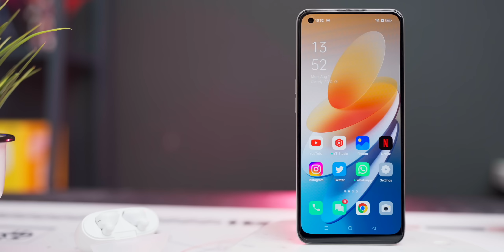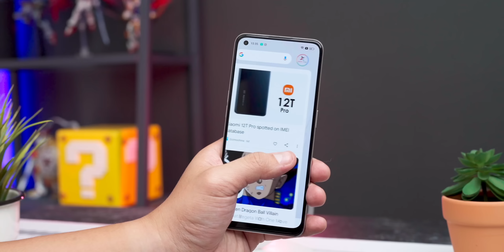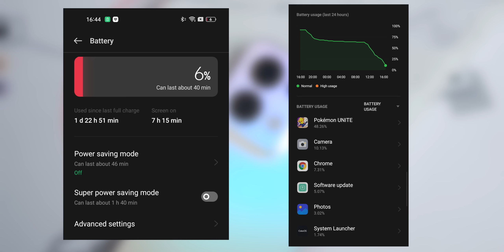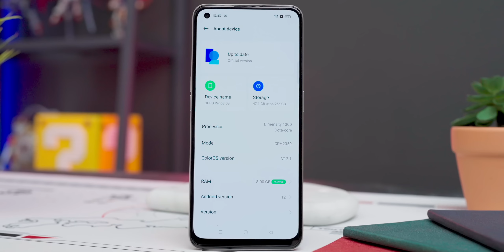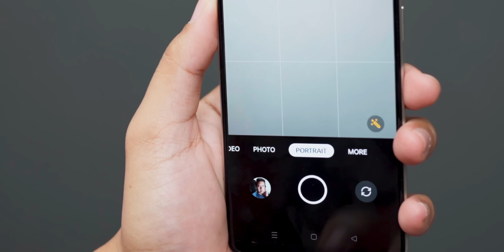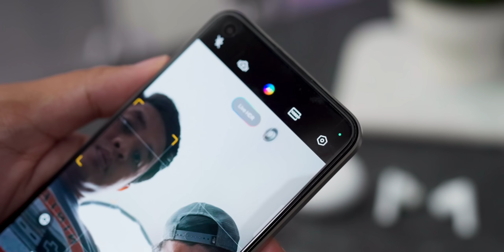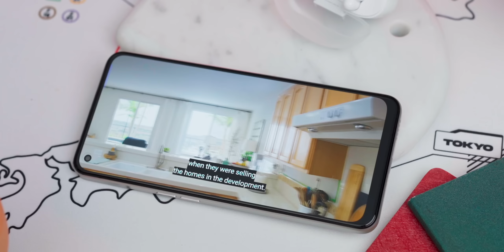Review OPPO Reno8 5G | Upgradenya SIGNIFIKAN!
OPPO RENO8 5G ini beda dari Reno sebelumnya. Updatenya signifikan, menarik banget. Harganya mahal? relatif sih.

Info lengkap mengenai OPPO Reno8 Series bisa dilihat di situs resmi OPPO Indonesia, di sini

Dapatkan OPPO Reno8 Series dengan cicilan SPayLater 0% hingga 12 bulan di Shopee:
Selama kuota masih ada